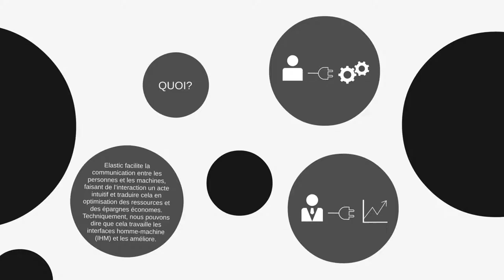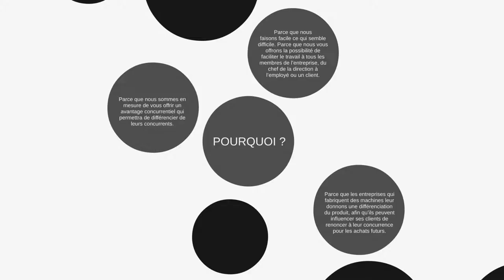Elastic Technologies (fr)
Elastic Technologies est formée par une équipe d’experts dans la visualisation graphique qui aident les entreprises industrielles (fabricants de machines ou de produits) à créer des solutions pour les interfaces homme-machine (IHM) utilisant Kea et Elastic Engine, un moteur développé par nos ingénieurs qui permet moduler l’information générée par la machine avec le seul objetif de réduire les coûts de nos clients et les aider dans leurs décisions stratégiques.